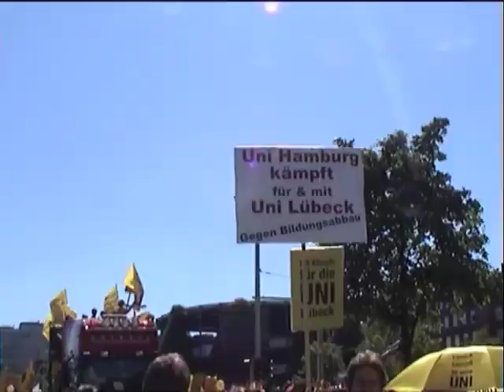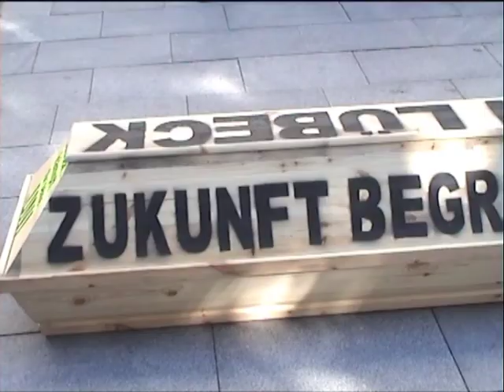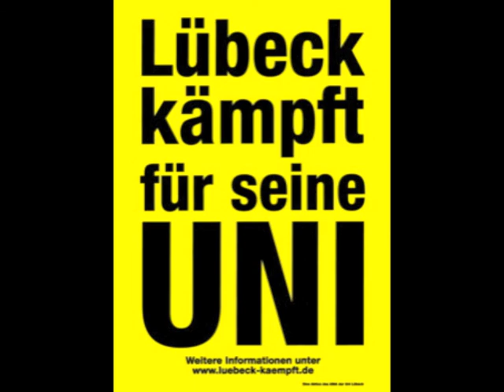Demo Kiel 16-06-10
Demo in Kiel gegen die Schließung der Medizinischen Fakultät der Universität zu Lübeck. Laut Polizeiangaben nahmen mehr als 14000 Demonstranten teil.